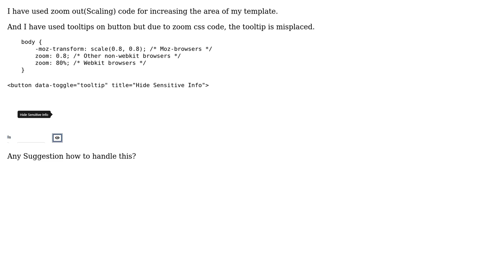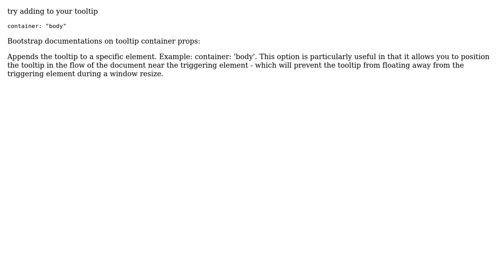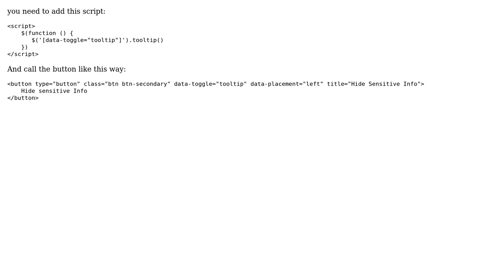How to handle bootstrap tooltip with zoom out code? (3 Solutions!!)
How to handle bootstrap tooltip with zoom out code?

With thanks & praise to God, and with thanks to the many people who have made this project possible! | Content (except music & images) licensed under CC BY-SA | Music | Images & others | With thanks to user jalal.robi user Harshit verma user DimonWeb user Davide Castellini and the Stack Exchange Network Trademarks are property of their respective owners. You are responsible for your own actions.